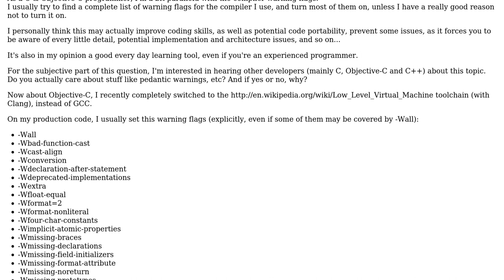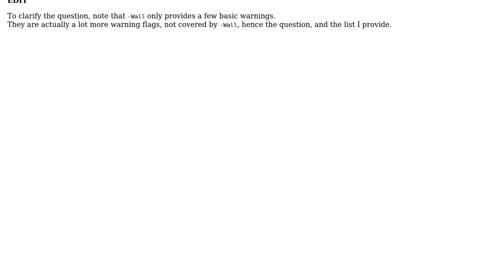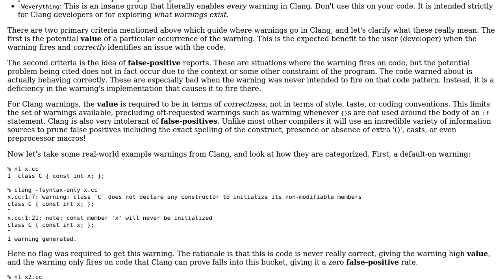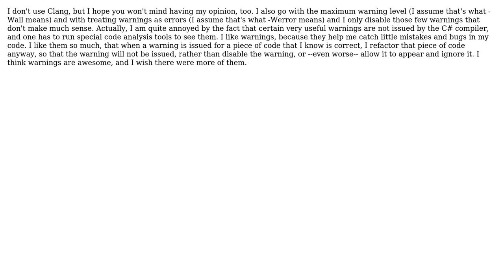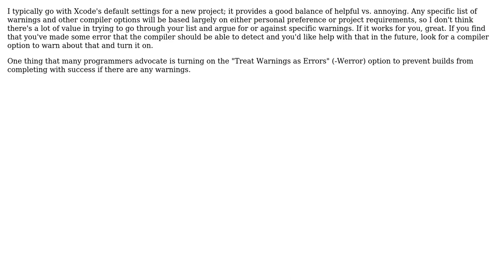Software Engineering: Clang warning flags for Objective-C development (5 Solutions!!)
Software Engineering: Clang warning flags for Objective-C development

With thanks & praise to God, and with thanks to the many people who have made this project possible! | Content (except music & images) licensed under CC BY-SA | Music | Images & others | With thanks to user Randy Stegbauer user Muhtasim Ulfat Tanmoy user Mike Nakis user Macmade user Karl Bielefeldt user Chandler Carruth user Caleb and the Stack Exchange Network Trademarks are property of their respective owners. You are responsible for your own actions.